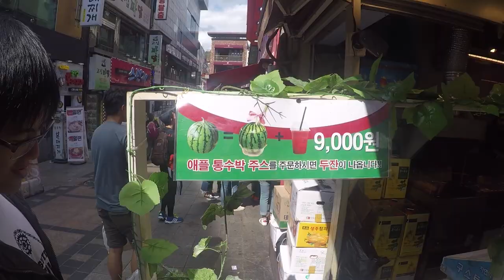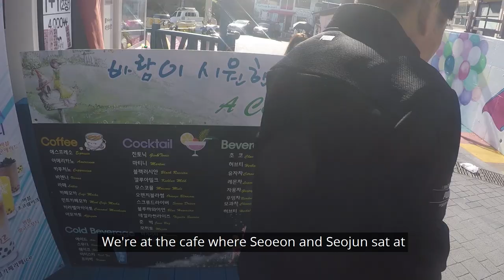Guide to Busan | Jagalchi Market, Busan Gamcheon Culture Village and Pizza | Part 1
A day guide for Busan. These are the places in Busan that I managed to cover in a day. Jalgachi Market, Gukje Market, Busan Gamcheon Culture Village and Busan Tower. This is my guide to Busan grouping the tourist attractions in the same area together in one video. Some places I spent more time than others so you can shift your itinerary according to your interest.

0:26 We started off at Jagalchi Market, you can go to Jalgachi Market using the subway and alight at Jagalchi Subway station. There are a lot of interesting seafood on display in the market. The first floor of the market is the fresh seafood section where you can buy the fresh seafood and bring it to the second floor to cook with additional costs. There are a lot of different stores but their prices are the same. 4000won per pax if you want to cook. You can also buy fish dishes directly from the food store. Personally, I feel that the place is too touristy, giving me an uneasy feeling, like I will get scammed. Therefore, we decided to go somewhere else to eat.

1:21 I stumbled upon the basement of Shindonga market where many local people are eating. They sell mackerel set meal at 6000 won per person. It was worth the price as we ended up with a feast!

2:52 Next, we walked over to Gukje market which is just next to Jalgachi market. However, we were too full to eat thus skipping this destination. You can recognise Gukje market by the Busan Internation Film Festival booths that the stalls are using. They feature korean street food as well as street food from other countries like the peanut ice cream roll from Taiwan.

3:16 We decided to walk to Gamcheon Cultural Village as it is also close by. As the village is at the top of the hill so I recommend you to take the bus 2-2 instead. You can board the bus at the foot of the hill. Enjoy the beautiful village with lots of pictures and relax at one of the many cafes while you are there!

7:26 We went to a shopping street near Nampo and found an entrance to the park where Busan Tower is. We took a few pictures of Busan tower and left as there is nothing much to do there.

7:53 We went to Lee Jae Mo's Pizza for dinner as we were craving for pizza. The pizzas were delicious. Finally something different from the usual Korean cuisines we ate everyday.

My Channel's Keywords!
Korea | South Korea | Seoul | Singapore | Traveling | Study abroad | Student Exchange Program | Hanyang University | Food | Travel Guide | Travel | Vlog | Tips and Guides | Travel Korea | Seoul Guide |